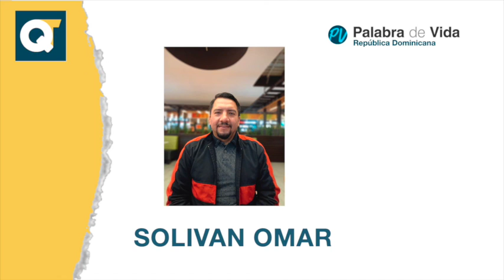Comentario de la Hora Silenciosa de hoy 02-03-2021 por Solivan Omar